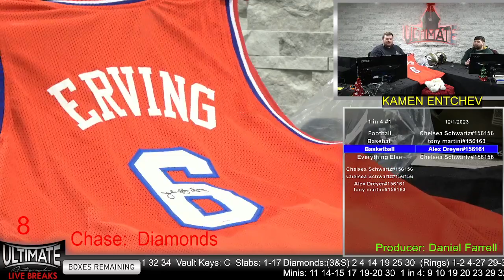Julius Erving 76ers Jersey - 12/01/2023 Live Breaks